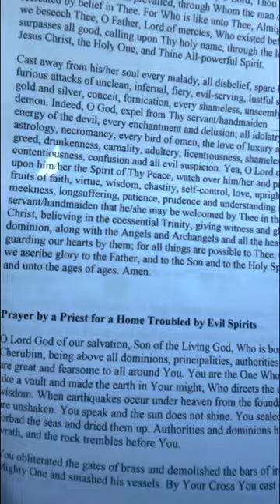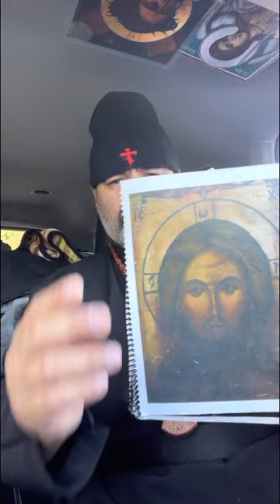🪴☦️🪴ORTHODOX EXORCISM AGAINST SATAN AND ALL HIS KINGDOM AND AGAINST HIS EVIL EYE AMEN.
GLORY TO THE FATHER SON HOLY SPIRIT ANATHEMA MARANATHA AMEN AMEN.